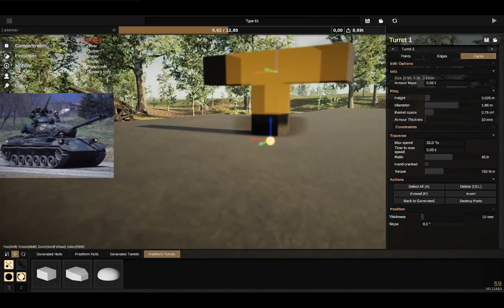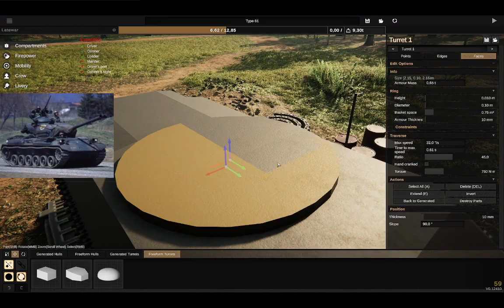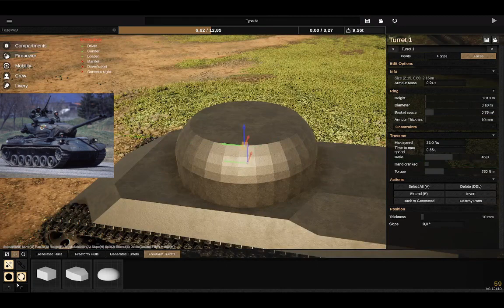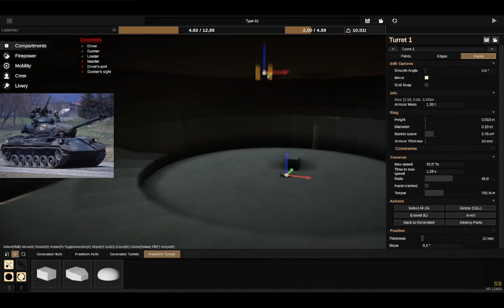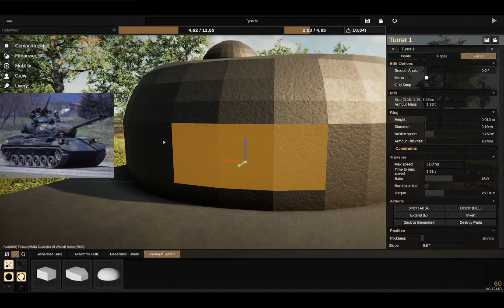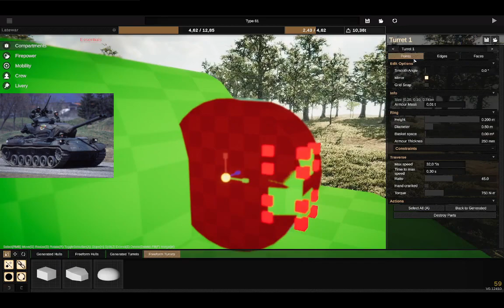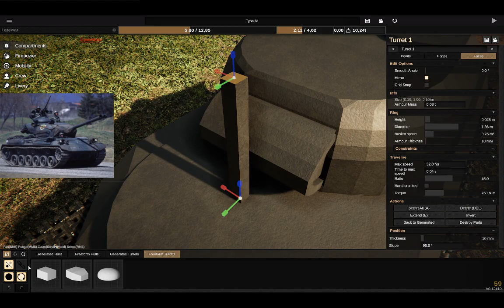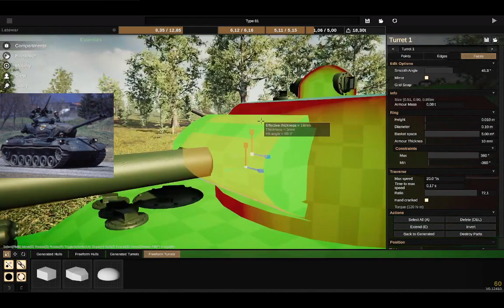Sprocket (HUN) - Type 61 építés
timestamps:
00:00 intro
00:45 tanktest építése
02:55 torony építése
07:29 fegyverpajzs
10:17 részletek
11:44 kész termék
12:30 outro